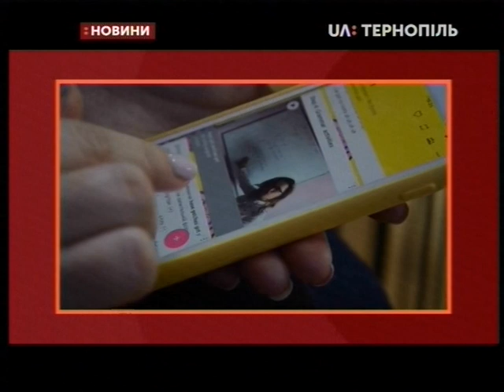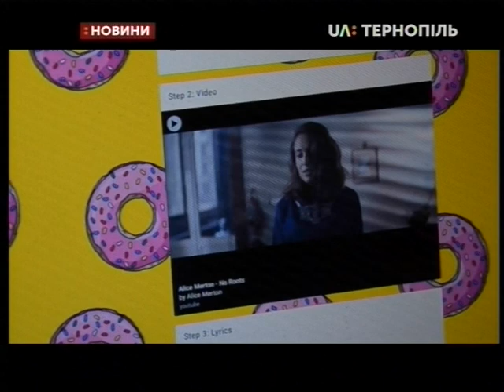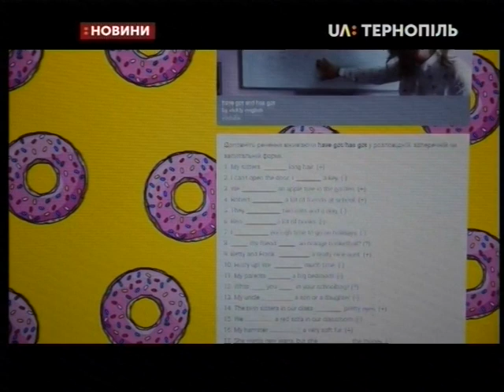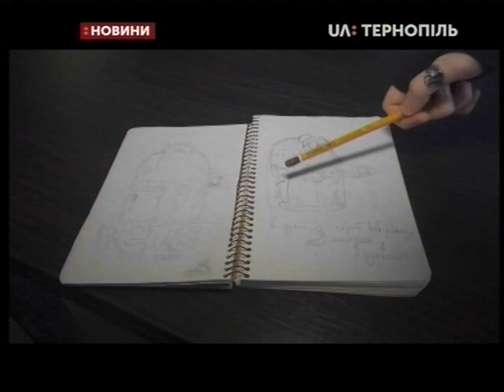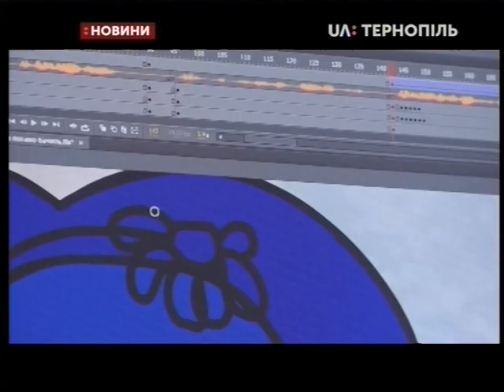28.10.2019. Новини. 20:30